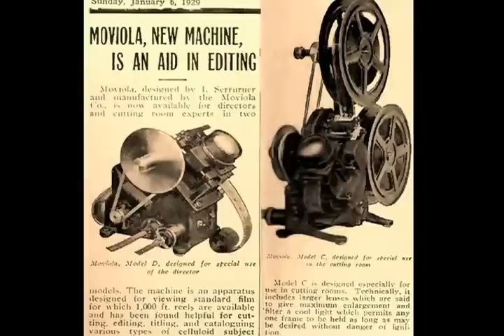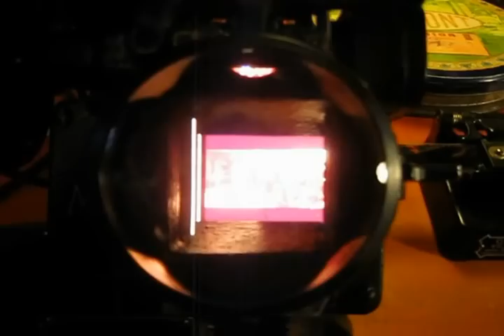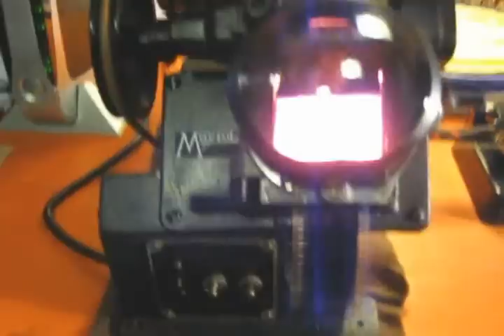Moviola Motion Picture 35mm Film Viewer 1929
I purchased this old 35mm Moviola off Ebay. There seems to not be a lot of information about these on the Internet. When I received it the machine needed a cleaning ,oiling and a looking at it to figure how to thread it. I also checked the electronics on it. I made some belts with leather sewing machine belts. After I cleaned and threaded it with 35mm film it seemed to work properly. The viewer lens was very clear. I know soon everything will be digital and film may be obsolete . I hope you enjoy looking at this piece of Motion Picture History. When I shot the video into the viewer the video was not as clear as looking into the viewer itself. Please leave some comments. I hope to put up some more interesting Items. Thank You.